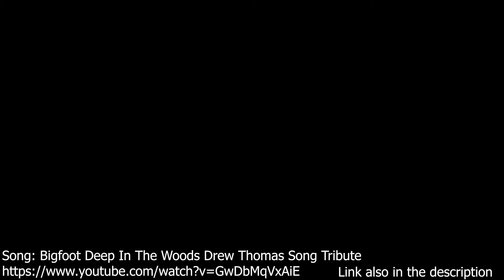Really Bad Movies | Bad LGBTQ Movies | Part 2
Our LGBTQ Special
Battle of the Worst

Ticked off Trannies With Knives
Dyke Hard.
DB Cooper vs Bigfoot.